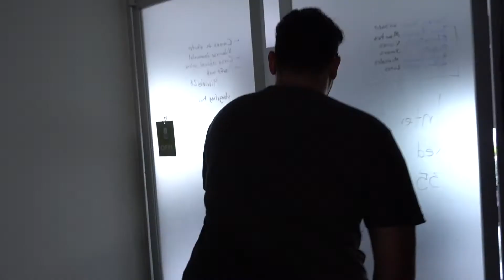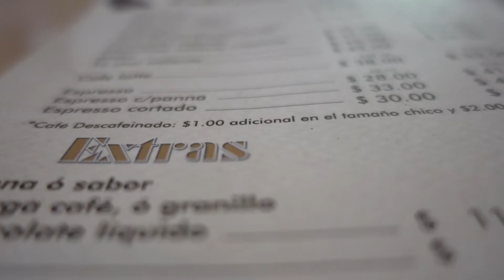ME TIRARON UNA HAMBURGUESA EN LA CARA!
Asi es QUALIUM y conoci a "El tio Maracay"
Fui a dar una vuelta por QUALIUM para prepararles unas sorpresas que aun no puedo revelar pero van a estar, UFFF!
Conoci al Tio Maracay y fue èpico!
Pd,
La cancion que utilizo, ya viene en camino... pronto en spotify!